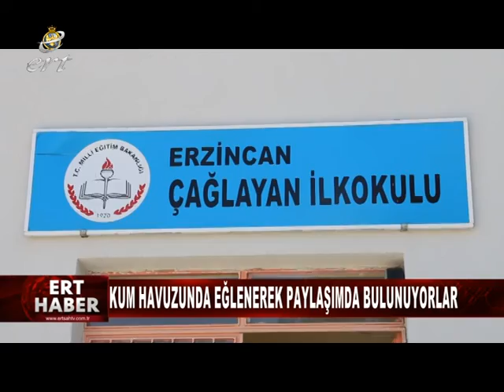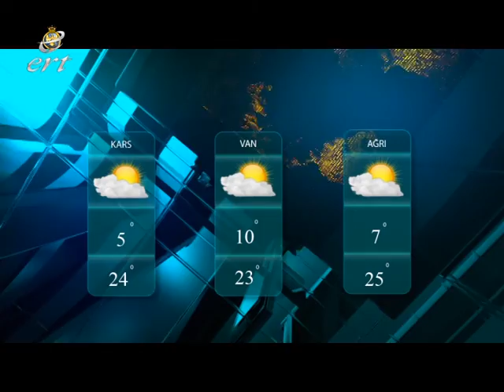03 10 2019 HABERLER